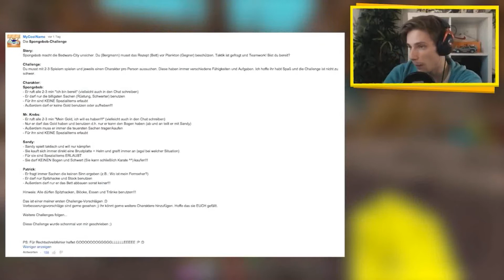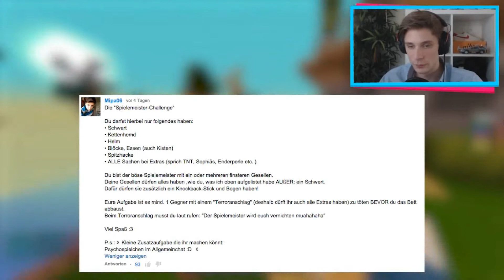Herr Bergmann Bedwars Challenges #03 | Die Spielemeister Challenge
Heute die Spongebob Challenge und die Spielemeister Challenge.

Server: GommeHD.net